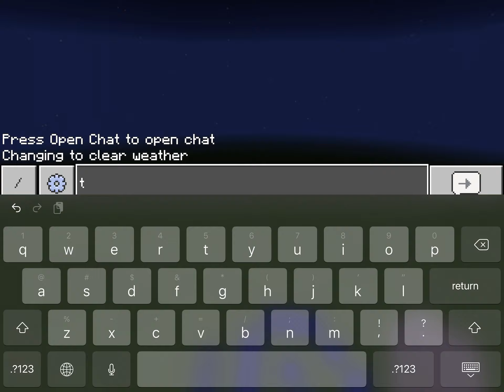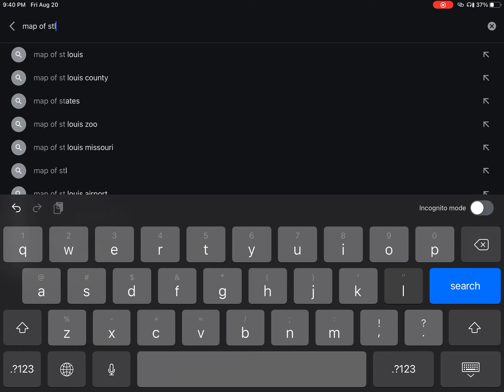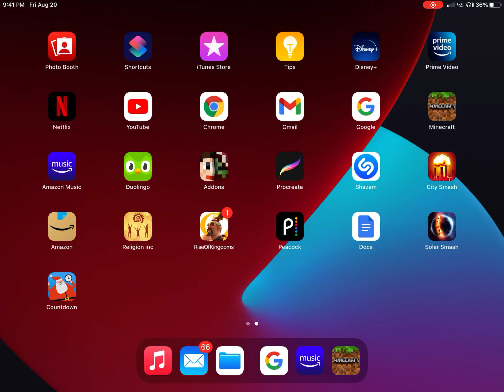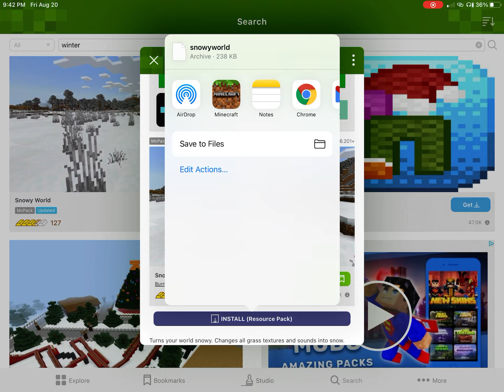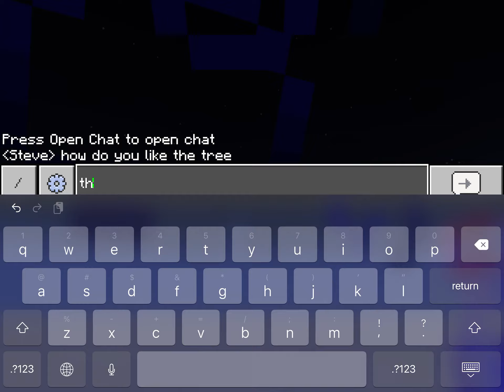Working on my Xmas world to Xmas music